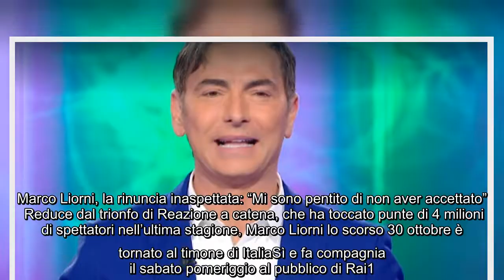Marco Liorni, la rinuncia inaspettata: "Mi sono pentito di non aver accettato" Reduce dal trionfo di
Marco Liorni, la rinuncia inaspettata: "Mi sono pentito di non aver accettato" Reduce dal trionfo di Reazione a catena, che ha toccato punte di 4 milioni